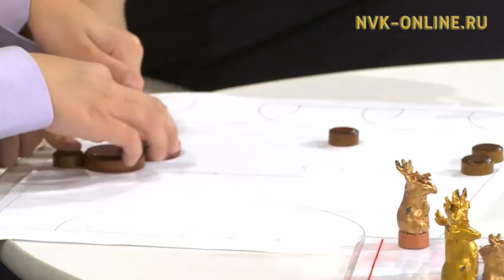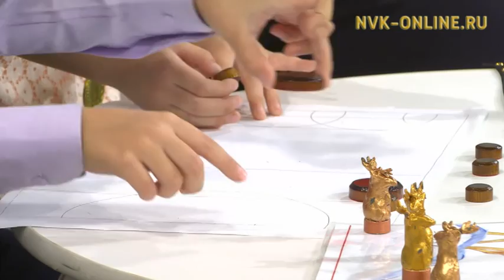Үчүгэйиэн бу сиргэ (26.10.2016)